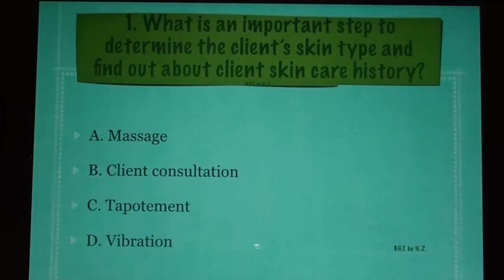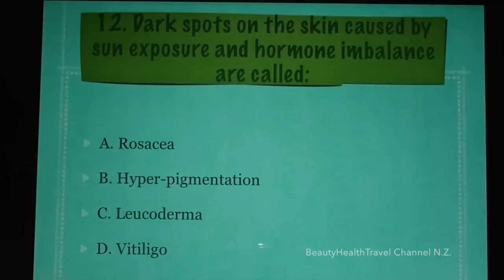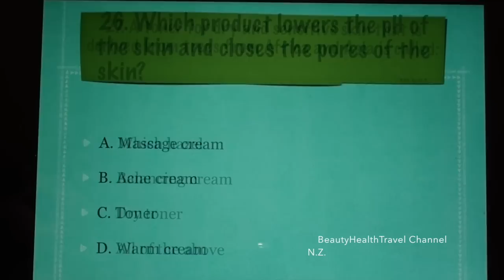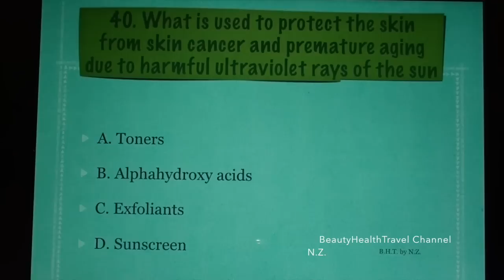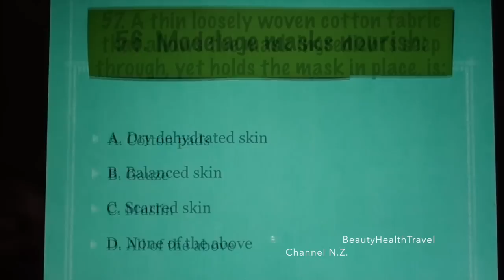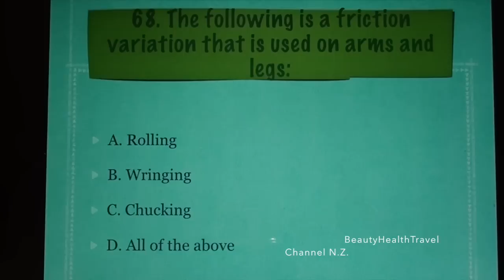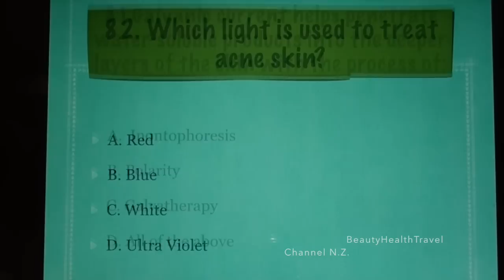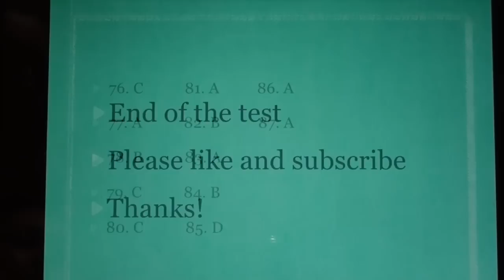.(33) Cosmetology: Test Facial State Board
Free 87 questions and answers (multiple choice) to pass the written part of the state board exam for cosmetologists and skin care therapists/estheticians, beauty school students, and esthetician class students to get their esthetician license or cosmetology license. Includes the test questions in about types of facials: preservative and corrective facials; facial equipment: steamers, galvanic machine, suction and spray machine, Tesla high frequency machine, massage brushes ; and the effects of massage and massage movements: effleurage, petrissage, tapotement, vibration and friction. Learn about the supplies used in massage: cleansers, scrubs: physical scrubs and chemical scrubs, enzyme peels, microdermabrasion, and many exfoliates like modelage masks and gomage. Learn about client consultation; client record card and client questionnaire. Learn about what is needed to be a good skin care therapist. Test questions are about sunscreen, client consultation, client questionnaire, medication used currently and in the past, dehydration, hyper-pigmentation, exfoliation, ultra violet light and it's damage, rosacea, contraindications for facials, dry-alipidic skin, oily skin, acne skin, normal skin, cleansing milk, toner, which hazel, astringent, night creams, ampoules, warm moist towel, seaweed masks, treatment cream, eye pads, gauze, insertion to origin massage manipulations, and iontophoresis. Video by BeautyHealthTravel Channel.